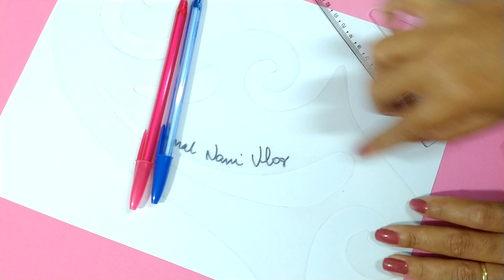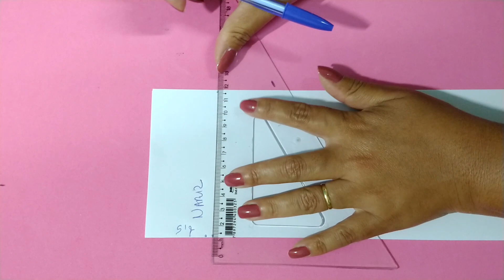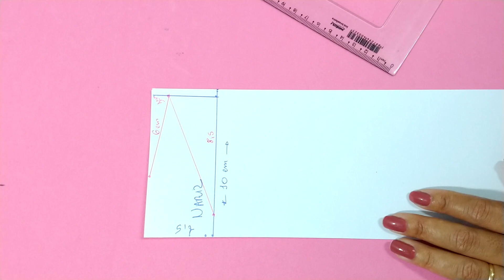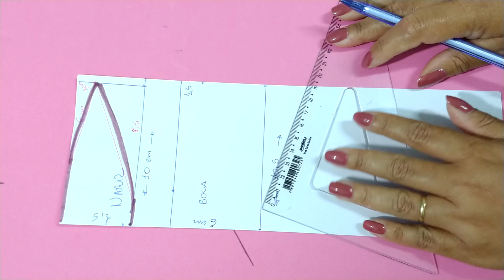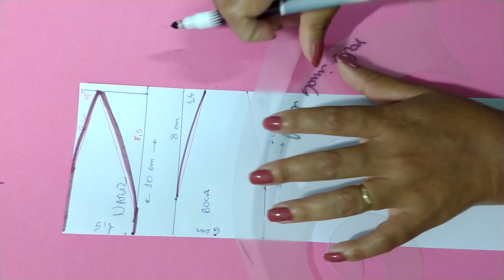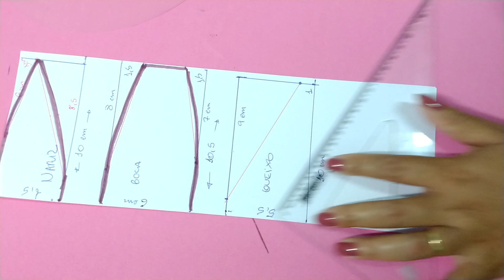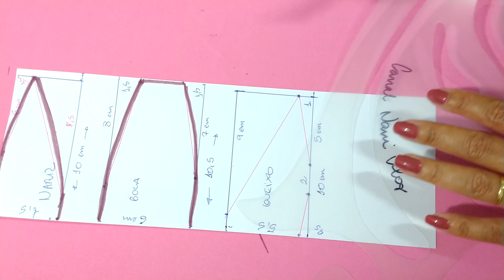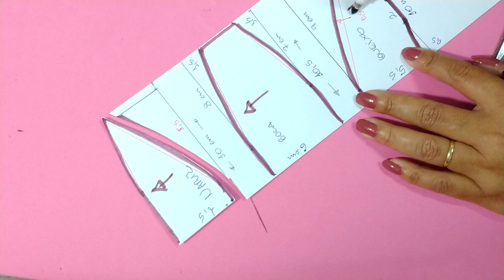MODELAGEM da MÁSCARA ANATÔMICA DE TRÊS PARTES - modo fácil - PARA INICIANTES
Grupo no Telegram:
Endereço postal para envios: Favor pedir via e-mail ( endereço citado acima )
Informação legal:

Não distribuir partes avulsas ou inteiras do vídeo por meio de downloads. Permitida a distribuição somente através de compartilhamentos de link que direcione para esse canal. Expressamente proibido a venda, o uso para marketing de vendas de cursos de terceiros, o uso de partes do vídeo em cursos comercializados. Sujeito a ação penal.
Conteúdo rastreável. O uso indevido será denunciado por plágio sem necessidade de aviso ao perfil, empresa, site ou plataforma que fizer o uso sem autorização expressa do autor desse canal.

Grata,
Nani Gomes